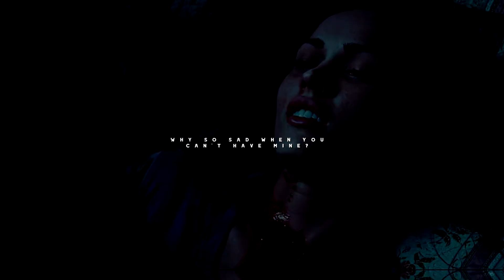► Copycat [Jennifer's Body]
Song by Billie Eilish
Fandom: Jennifer's Body